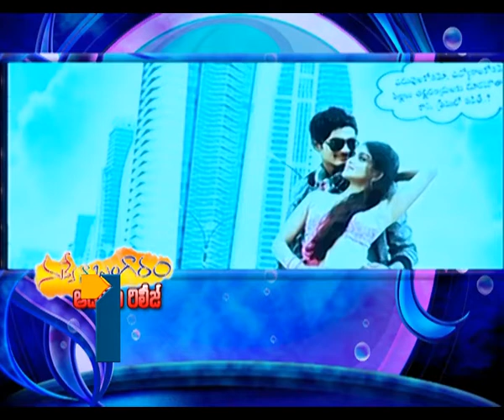NUVVE NAA BANGARAM AUDIO RELESE part3 3 12 13